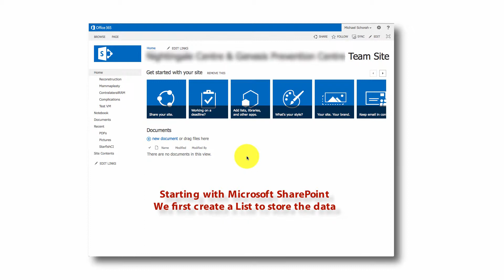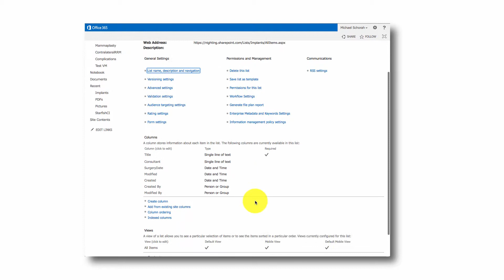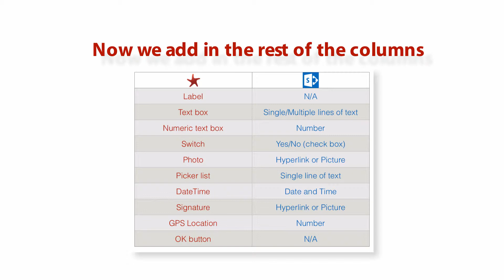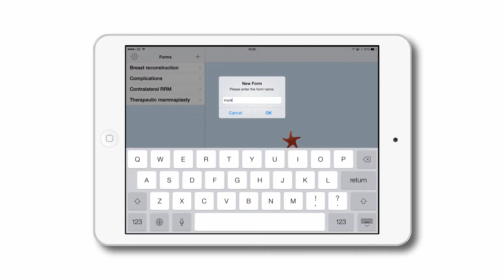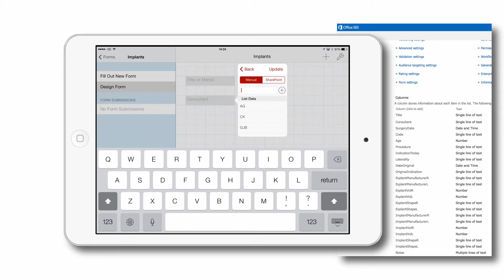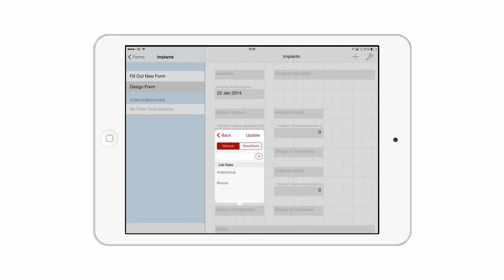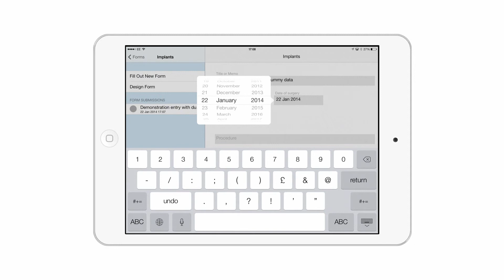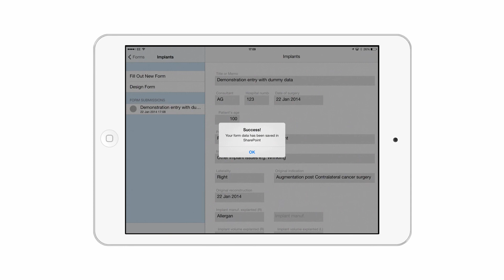Creating a form with Red Starfish to save data to Microsoft SharePoint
To monitor breast implants as part of breast cancer surgery in this video we show how to make a form so you can send data from iPad to a Microsoft SharePoint List using Red Starfish

Table of Contents:

00:04 - Breast implant surgery form
00:09 - Chicken or egg? Red Starfish or SharePoint?
00:14 - Create a SharePoint List
00:22 - Custom SharePoint List
00:35 - Add at least one row to the List
00:54 - Add columns through List Settings
00:58 - Add a column
01:04 - Single line of text column
01:15 - Date and Time column
01:37 - Numbers are, sometimes, text
01:51 - Adding a number column
02:12 - Picker lists stored in text columns
02:24 - Mapping column types between Red Starfish and SharePoint
02:37 - Reviewing the completed List
03:08 - Setting up the Red Starfish form
03:13 - The form settings for List and Libraries
03:25 - Adding controls to the form
03:38 - Be careful to match column names exactly
03:53 - Picker list
05:02 - Date and Time control
05:39 - Review the form and test it
06:47 - Fill out the form and save data
08:08 - Check the data saved to SharePoint